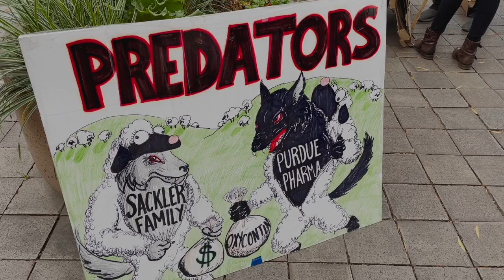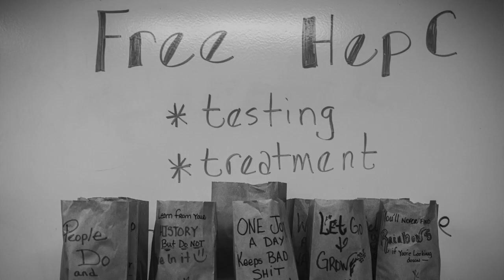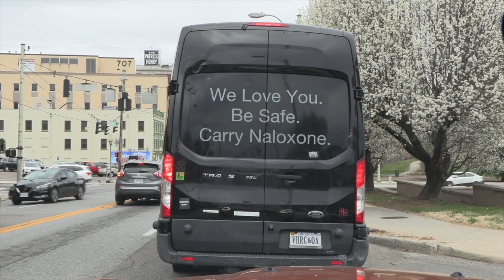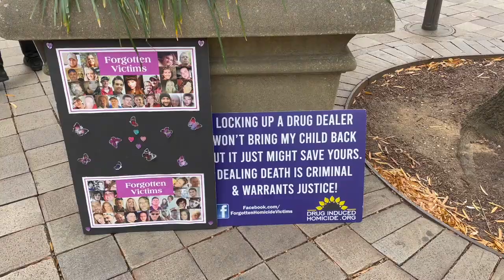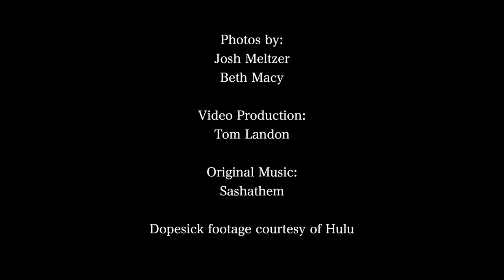Beth Macy's New Book RAISING LAZARUS: Hope, Justice, and the Future of America’s Overdose Crisis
"Raising Lazarus confirms Beth Macy’s status as America's nonfiction laureate of the opioid crisis. This book is a force of inspiration that will make you believe not in miracles but in work – the sheer innovative, determined, empathic work of ordinary Americans. They are shifting the rightful place of shame from drug users to drugmakers."―Evan Osnos

"Raising Lazarus is humbling, dazzling and infused with hope. Beth Macy is, quite literally, a life saver."―Rachel Louise Snyder

"Deeply reported, deeply moving...this is a surprisingly hopeful book, the tale of a catastrophic crisis, but also of profound compassion and the resilience of the human spirit.”―Patrick Radden Keefe